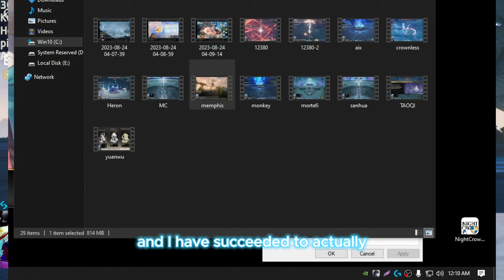I No Hit C0 Zhezi SOLO ALL HOLLOGRAM HARDEST DIFFICULTY WUTHERING WAVES BOSSES in 1 HOUR DEADLINE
Zhezi is C0
I BEAT ALL HARDEST DIFFICULTY WUTHERING WAVES HOLLOGRAM BOSSES NO HIT IN 1 HOUR DEADLINE